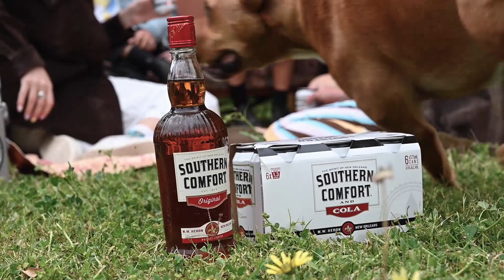Summer vibes for Southern Sundays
Cruisey summer vibes made easy with a few mates and a couple SoCo's.

Video: Liam Fawell